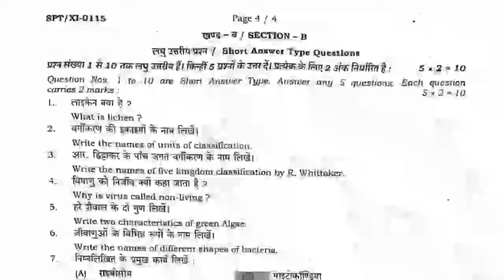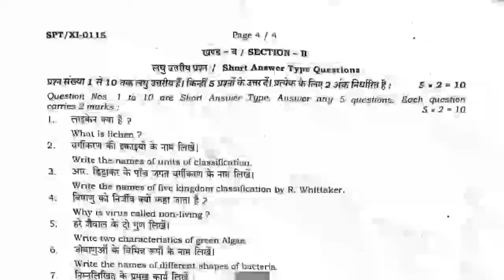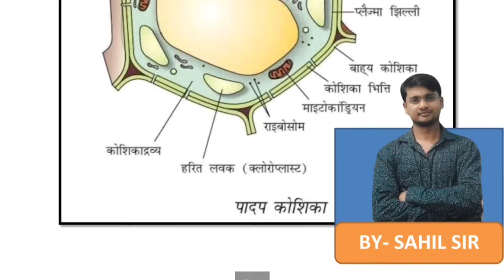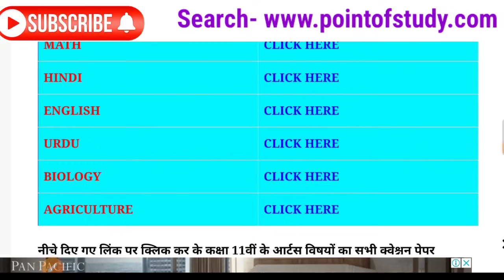Bseb class 11th Biology Subjective Question Paper Download With Answer Half Yearly Exam 2023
Bihar Board Class 11th biology Original Question Paper Half Yearly exam 2023 | Bseb 11th biology 2nd terminal exam 2023 | monthly exam 26 September

➡️Bihar Board Inter 2025
✅️Bseb Class 11th exam 2024
➡️Class 11th biology September monthly exam 2023
➡️11th class biology original question paper half yearly exam 2023
✅️ Class 11th biology Question Paper Download Half Yearly Exam 2023

♦️🔴🔊मैट्रिक इंटर परीक्षा 2024-25 के लिए सभी SUBJECT ( विषय ) का Notes / Pdf लेने के लिए यहाँ क्लिक करें 👇👇👇👇

Class 11th monthly exam biology subjective question
bseb class 11th biology subjective question
bihar board 11th exam 2023 biology subjective 11th original question paper biology objective subjective bihar board
Second terminal exam class 11th biology question paper solution
class 11 second terminal exam biology original question
bseb class 11th biology Masik Priksha subjective question
Biology original subjective question class 11th exam bseb

11thExaBihar Board Class 11th biology Original Question Paper Half Yearly exam 2023 | Bseb 11th biology 2nd terminal exam 2023 | monthly exam 26 September